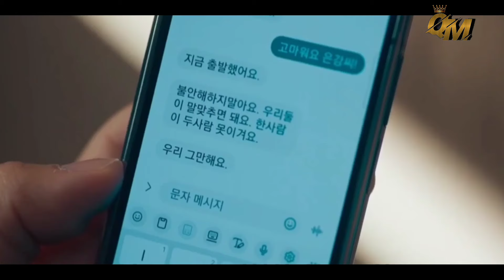BALAS DENDAM ELEGAN KEPADA PELAKOR | ALUR CERITA RED BALLON (3)